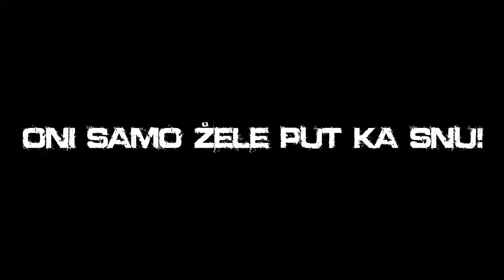IZBORI 2010 BiH - IZABERI VOZ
AMATERSKA VIDEO REKLAMA - IZBORI 2010 BiH - Brčko Distrikt